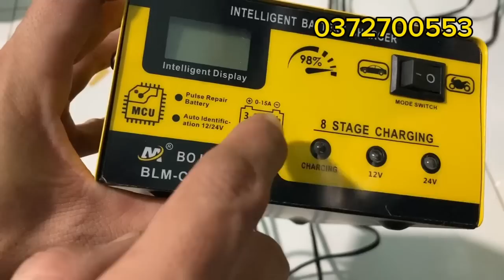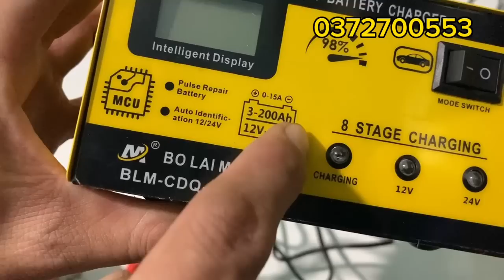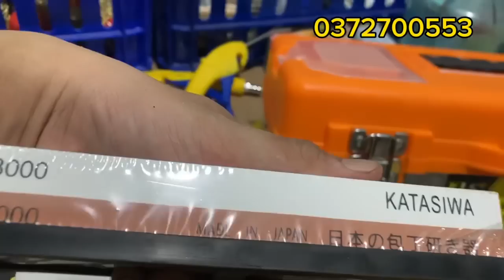Thanh lý đầu kara 200k, bóng ned trần nhà ,dây điện nhật , sạc acquy /hàng bãi nhật Lh :0372700553